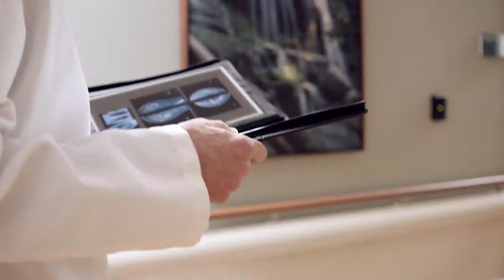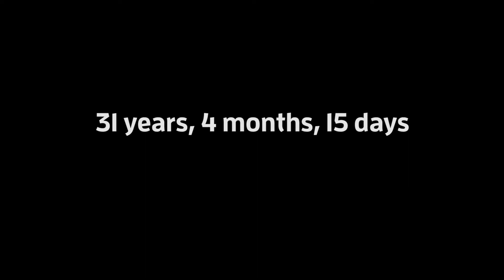HHCC Grand Opening Display Video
Compalation of 3 Videos used for the HHCC opening ceramony